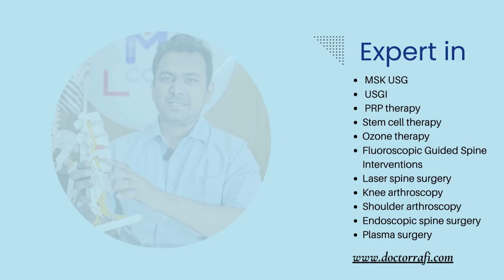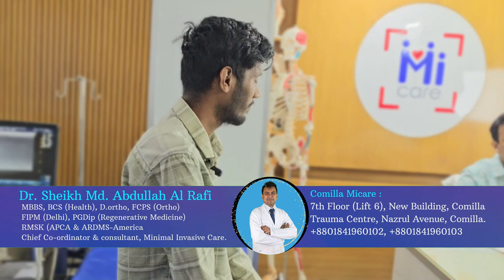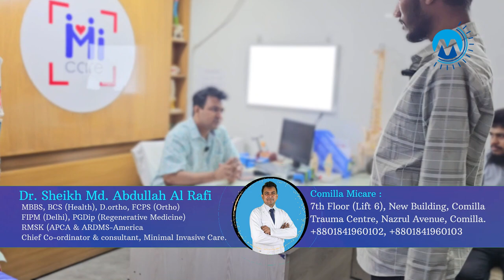একটি বিরল রোগ | Dr Rafi | Micare Health